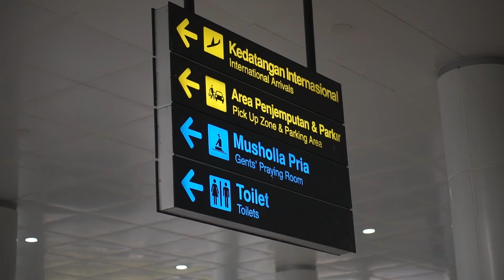JAKMANIA IN ACTION